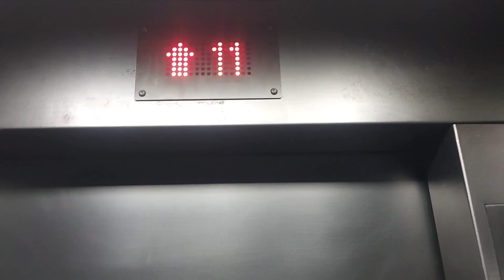FIRST TIME WORKING AS A COMMUNITY NURSE!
I've always wanted to experience what's it's like working as a community. Today I get to understand and it was alot of walking.
watch my video and ask whatever questions you wish!